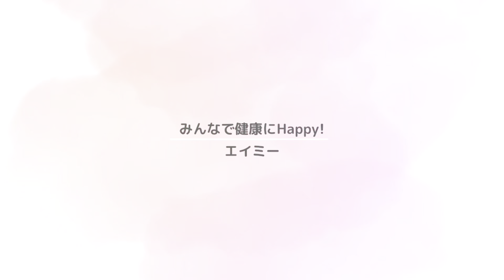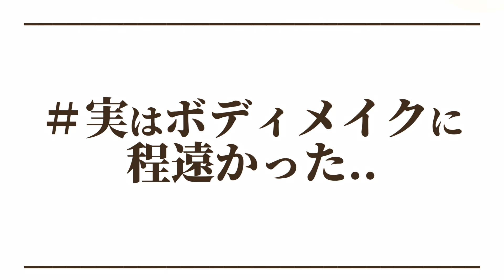やめられない過食、父の病気、引きこもり生活、そして現在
ダイエットに成功した方法▼

エイミーのお家でボディメイク教室はこちら▼

ホットヨガスタジオLAVA体験予約はこちら▼

【ボディメイクコーチになった全ての理由】

長い動画を最後まで見てくださってありがとうございます。

SNSを通してたくさんの方と出会えて♪
もっとこんなトレーニング教えて！
って言っていただけることがとっても嬉しいです

そして最近は
「エイミーちゃんってなんでボディメイクコーチになったの？」と
私について聞いてくださる方がいて
この上なくとっても嬉しいです

うまく話せる自信がなかったのですが
🌷温かいフォロワーさんに囲まれて
🌷甘くて優しいAmy Familyというみんながいて

※話上手でもないから
そっちの自信もなかったのですがw

大好きなみんなに聞いてもらえたら
私も嬉しいなと思い動画を撮りました

みんなで身体作り一緒に楽しみましょう

頑張りすぎず甘くでいきますよぉ〜♪

《みんなで健康にHappy!》

🔻一部訂正があります
父親が［健康診断］で膵臓ガンかもと言われた
という話をしていますが［診察］の間違いでした

数日前に健康診断があったみたいで
そこで先生に
痛みがあるのであれば診察をしてもらいなさい
と言われ自分で診療に行った日だったようです

◆目次◆
0:00自己紹介
1:07 過食時期
3:27 父の病気
6:35 ヨガとの出会い
9:12 SNSとの出会い・今の活動
11:05 私の想い